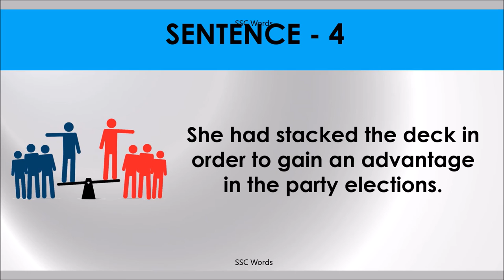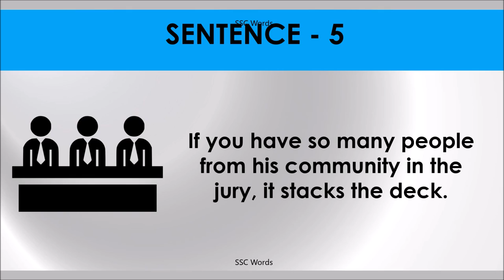STACK THE DECK Idiom 586 # Meaning and five sentences # SSC Words